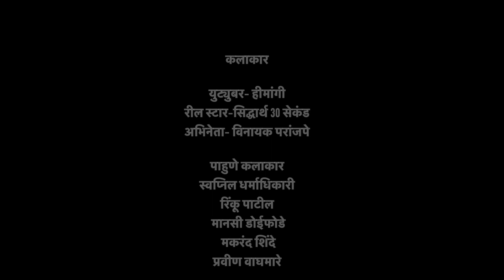Reelstar VS Actor VS Youtuber || स्वघोषित कलाकारांचा मेळावा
ARTIST :
HIMANGI TAPALE , NIKHIL PATIL, SWAPNIL KATE , VINAYAK PATIL, RINKU PANDULE , MANASI JAWALE , PRAVIN DABHADE , MAKARAND PARAB , VINAYAK PUJARI ,

CAMERA TEAM - RUSHIKESH DHOLE , CHAITANYA KULKARNI ,
EDIT: MSPA PUNE
LOCATION : ACHARYA ATRE AUDITORIUM , PIMPRI CHINCHWAD PUNE.
DUBBING : REZONANCE STUDIO,  PIMPRI CHINCHWAD PUNE.
CONCEPT, DIALOUGES, CAMERA , EDIT,  DIRECTED BY SACHIN DABHADE